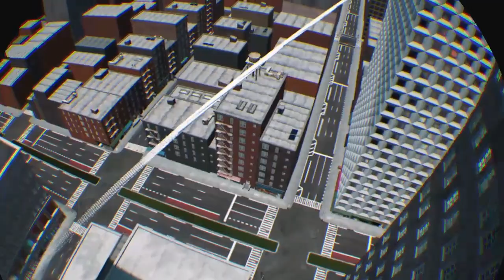Chubbygorilla is spiderman